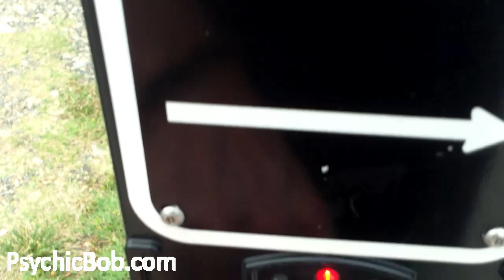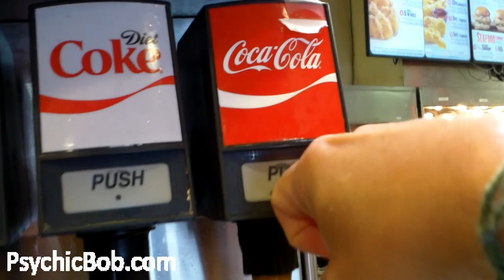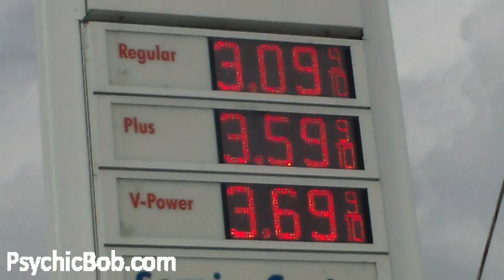Vlog: Psychic Bob Wears Om Mani Padme Hum Charms!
Join me as I explore wearing the mystical mantra, OM MANI PADME HUM of Kwan Yin, Goddess of Compassion and Mercy!